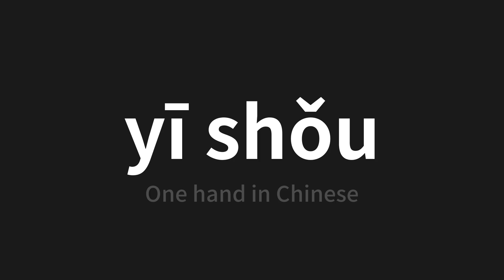How to pronounce yī shǒu | 一手 (One hand in Chinese)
Master the Pronunciation of 'yī shǒu | 一手' - which means : One hand in Chinese 📝 with @PerfectPronunciationChinese 🎓🗣️ - [Your Guide to Chinese]

Learn to pronounce 'yī shǒu' perfectly in Chinese with our easy and engaging tutorial by @PerfectPronunciationChinese! 📖📽️ In this comprehensive video, we provide you with native speaker examples 🗣️👂 and phonetic breakdowns 🎵 to ensure you get the pronunciation just right.